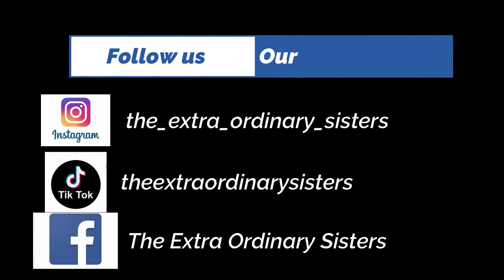We went Ice Skating!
first time on skates this season need to get out more often but still in all it was fun, cold but fun!